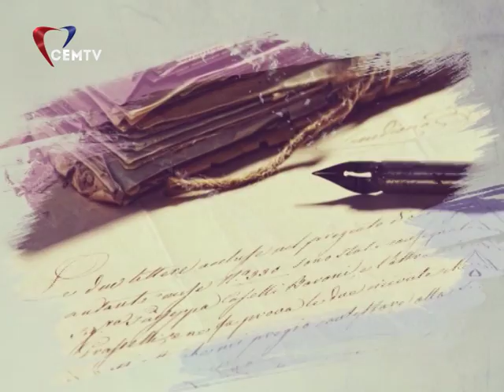Doğuş Can Delihasan ile Edebiyat Meseleleri (10 Ağustos 2018)